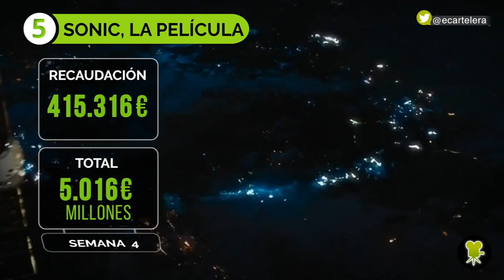'Onward', uno de los peores estrenos de Pixar en la taquilla española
La nueva aventura de Pixar obtiene en los cines españoles el mismo bajo rendimiento que está presentando a nivel internacional, en un momento en el que el coronavirus restringe las actividades culturales.